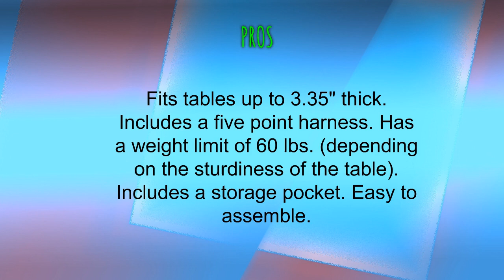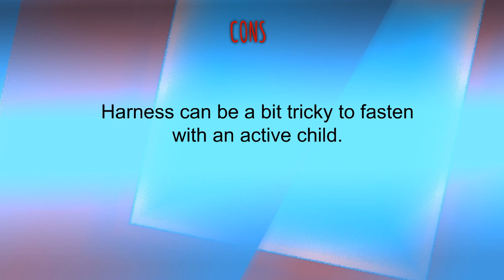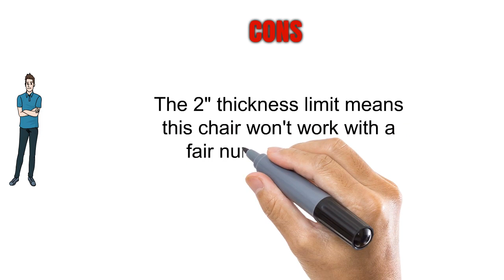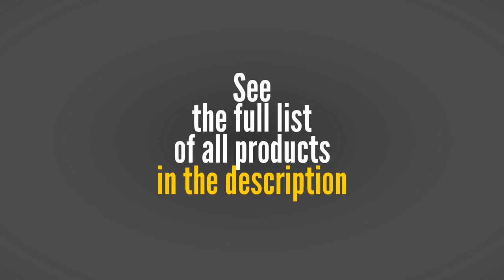Hook On High Chairs Reviews - Best Hook On High Chairs 2019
3. Hook On Chair, Safe and High Load Design, Fold-flat Storage and Tight Fixing Clip on Table High Chair, Machine-Washable and Avoid Cracking Fabric, Removable Seat Cushion, Fast Table Chair (Dark Green)
2. Mountain Buggy Pod Clip-On Highchair, Flint
1. phil&teds Lobster Highchair, Black